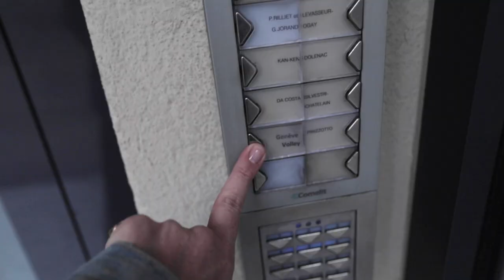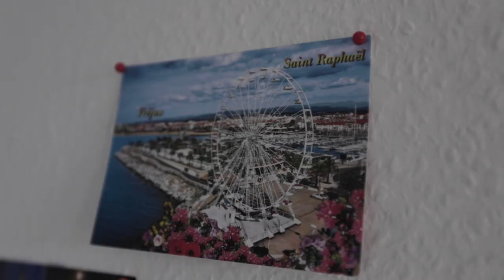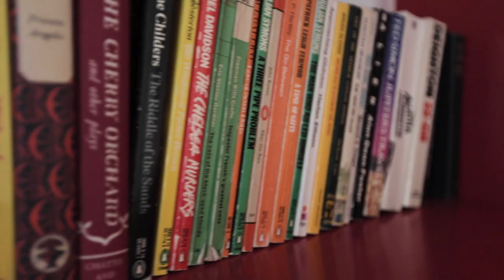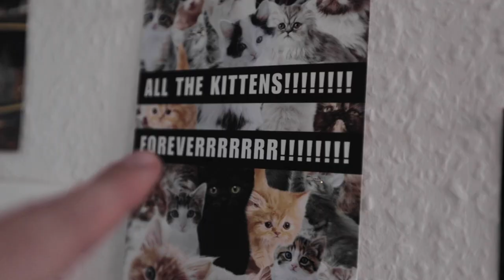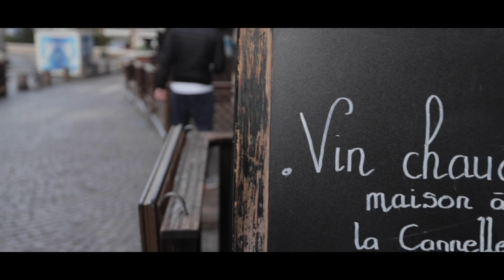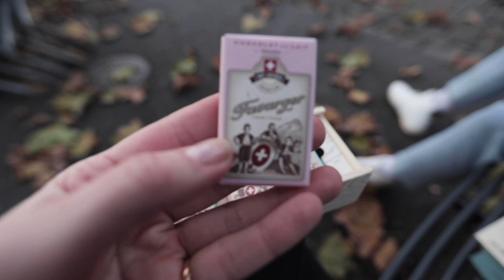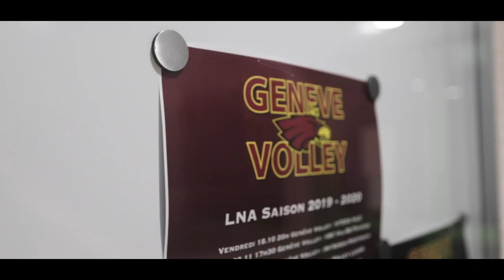Day in the life of a American PRO volleyball player w/Olivia Rusek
Olivia greeted me with a box of Swiss chocolates and proceeded to be my tour guide to the city of Geneva for 3 hours! Totally above and beyond the call of duty for any Volley Bubble guests, but an absolute treat for myself and  hopefully all of you too!

Olivia is in her third pro season, having played in Austria and Czech, and now the gorgeous city of Geneva. She played college ball at Miami University of Ohio, and also vlogs her overseas experiences on YouTube. She gives us a first-person view at volleyball training (and also a murder) through her GoPro, and we find out why roasted chestnuts are so hairy. Actually we don't find out why. We just find out.

Great episode so enjoy!